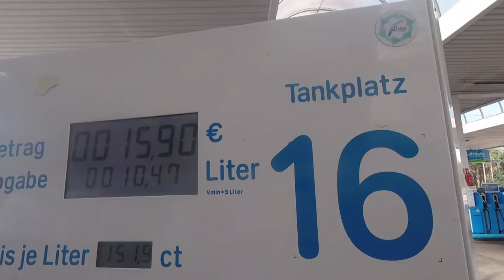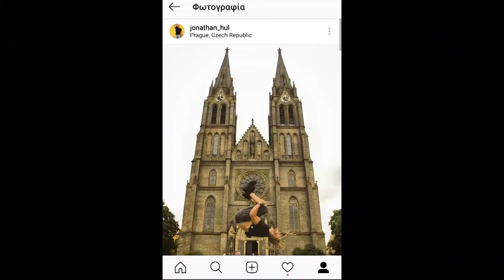Γυρνώντας την Ευρώπη με 4 ροδες-επεισοδειο 2/4